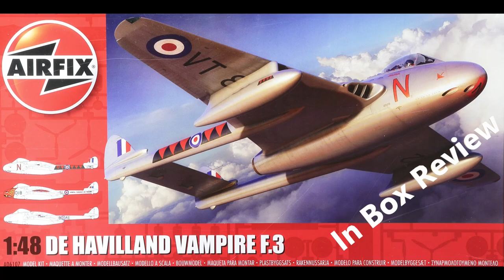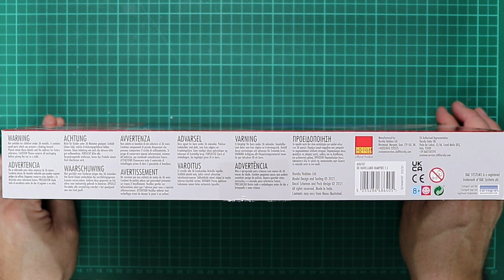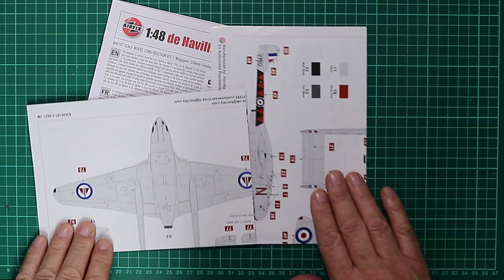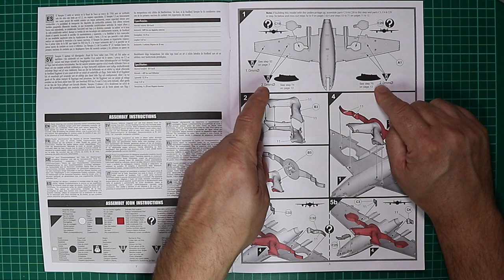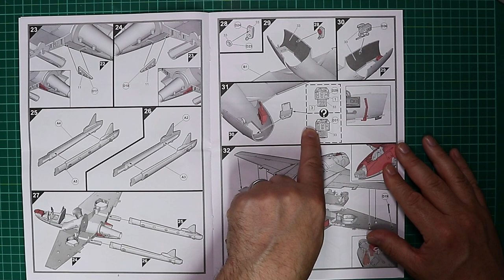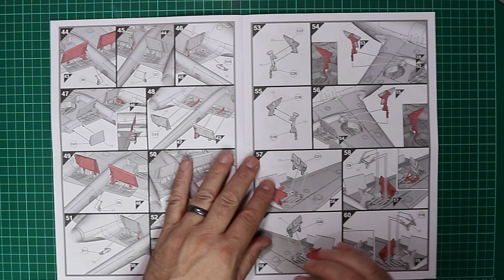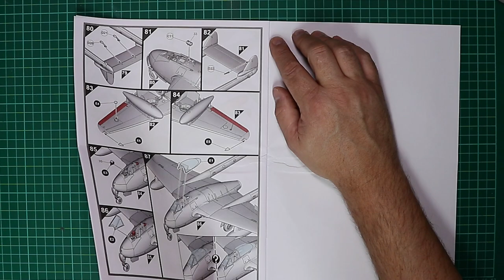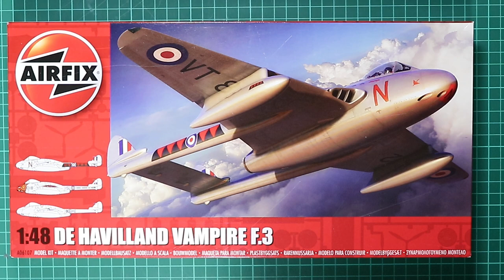Airfix Vampire Inbox Review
Ricks Scale Model Fix take a  look in the box of the 2021 tooling of Airfix's 1/48th scale Vampire.